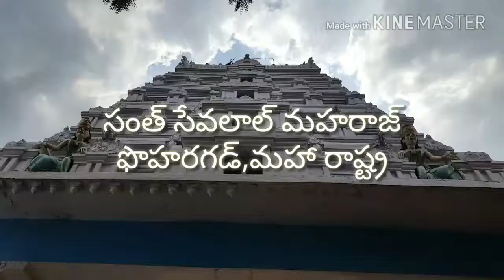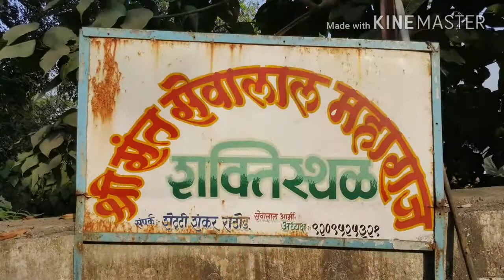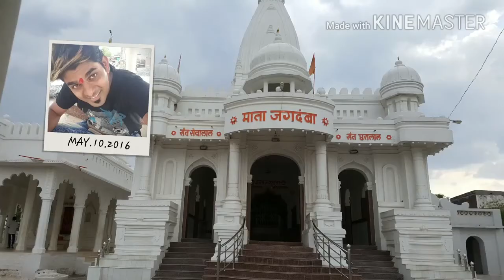Sant sevalal maharaj pohraghad